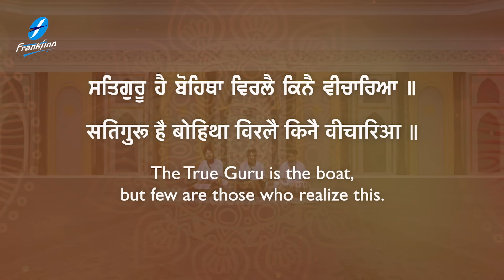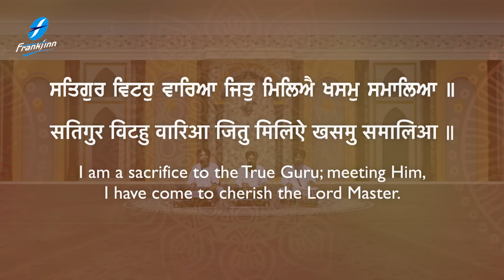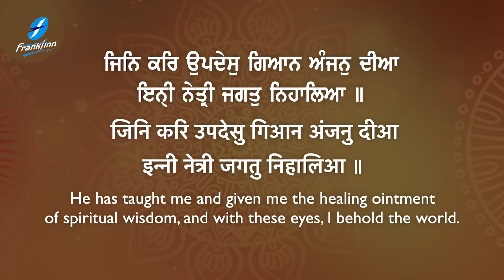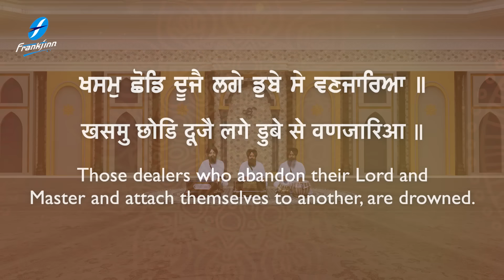Kar Kirpa Paar Utariya | New Shabad Gurbani Kirtan 2024 - Bhai Balwinder Singh Ladi Hazuri Ragi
Credits:
Shabad: Kar Kirpa Paar Utariya
Voice: Bhai Balwinder Singh Ji Ladi (Hazuri Ragi Sri Amritsar)
Music: Harjinder Singh Tinku
Video: Fakira Productions
A&R / Project Manager: Ajit Pal Singh (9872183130 / 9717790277)
Creative Consultant: Harpreet Singh
Label: Frankfinn Devotional